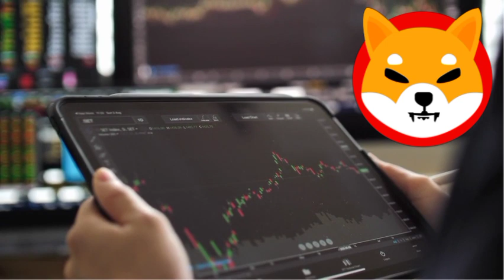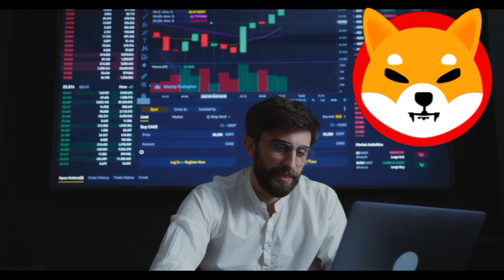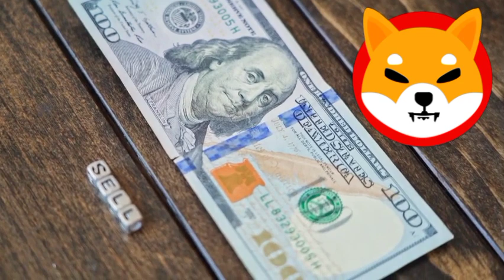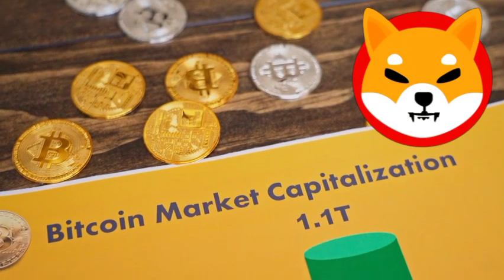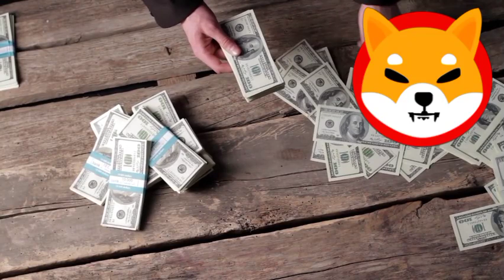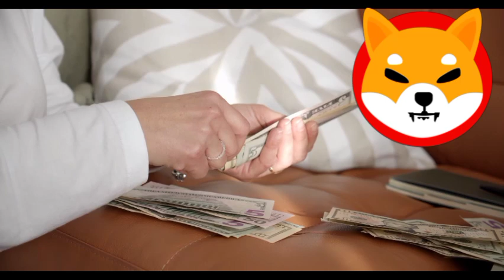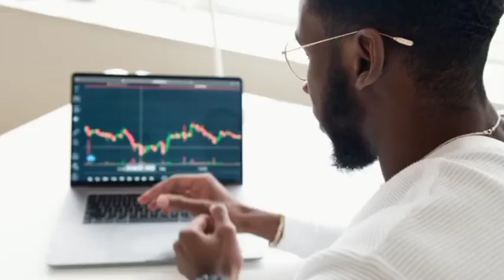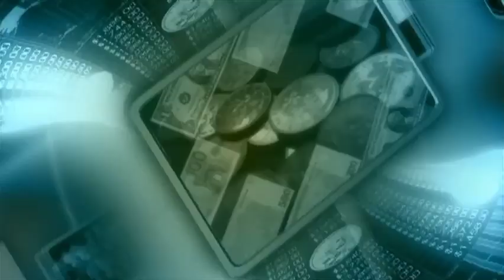BREAKING: THIS SHIBA INU LISTING BREAK THE INTERNET OF SHIBA INU! SHYTOSHI EXCITED!